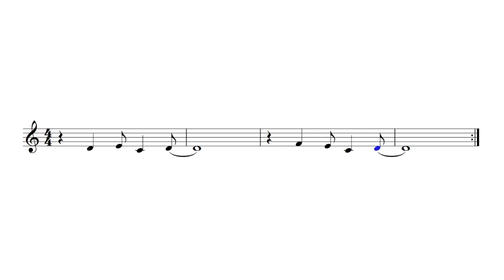Let's Play "John Cena Theme" - Trumpet